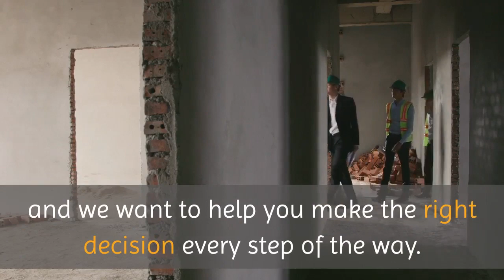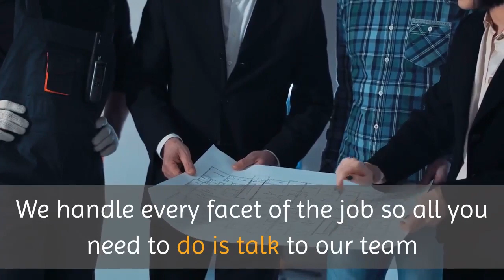Custom Bathroom Glendale | Modern Bathroom Remodel And Renovation Glendale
Modern Bathroom Remodel And Renovation Glendale

Never trust your bathroom to a team that can’t back up their claims. We offer unparalleled bathroom re-models and renovation work all throughout Glendale. Your bathrooms are one of the few rooms in your house you visit multiple times every single day — so take the time to make them look and feel exactly the way you want them to.

When you select a team to help you remodel or renovate your bathroom, you want to make sure of a cou-ple key things: They have the experience needed to handle any type of job, they are transparent and hon-est about every facet of the process, and they never waste your time or theirs.

With more than 10 years we have been providing stellar service throughout Glendale and are ready to bring that same level of dedication and expertise to you. We believe that any bathroom renovation team that claims to be great should know the ins and outs of just about every type of remodel job.